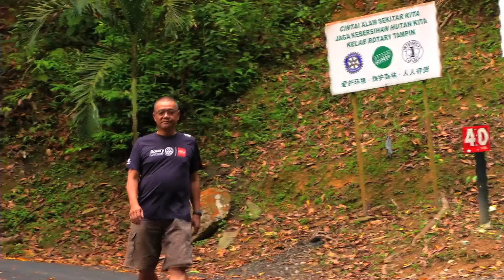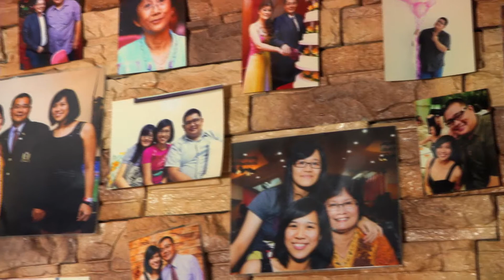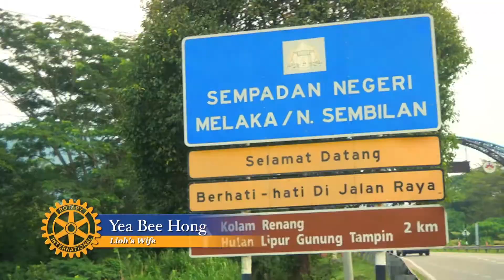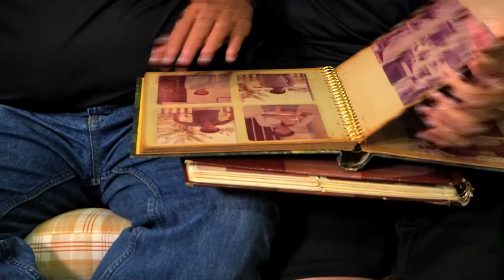Lioh's Interview FINAL 8k